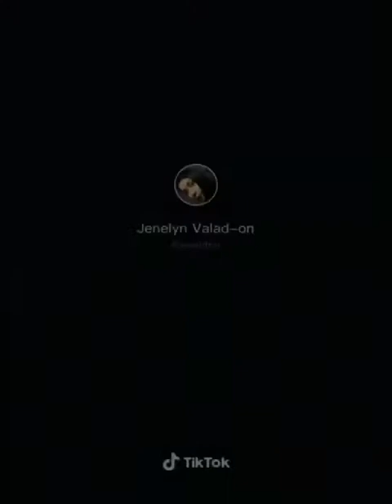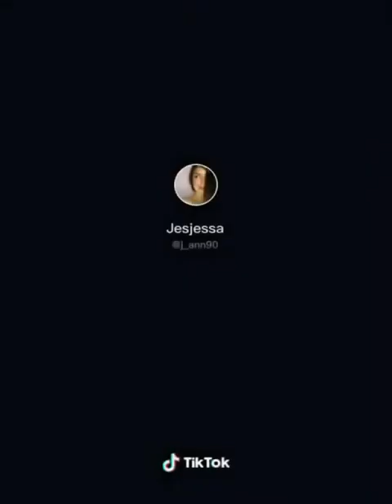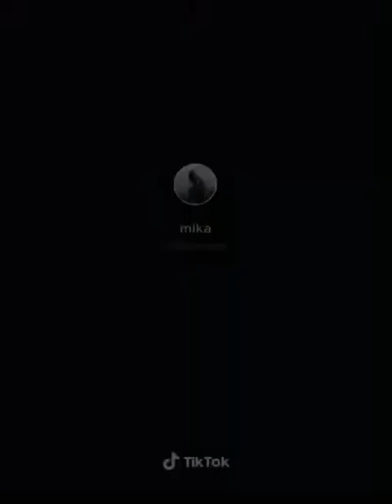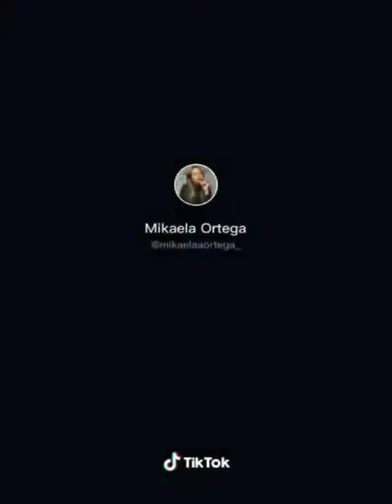Sexy Dance Compilation | Tiktok Challenge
This video is intended for entertainment purposes only.Any action in this video shall not to be call to repeat them,if you own of this video and you dont want to appear in this channel,please notify me via email so i can removed it. Thank you

Credits: Video Creator